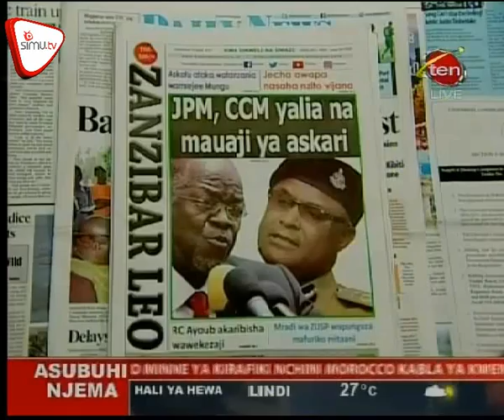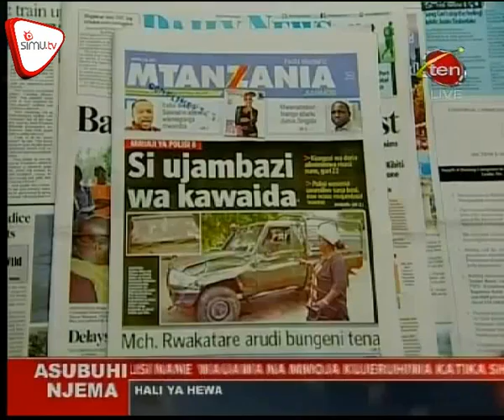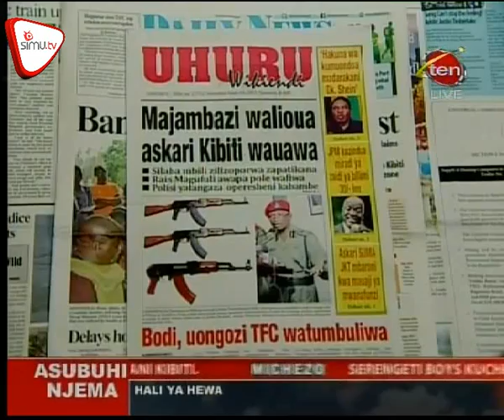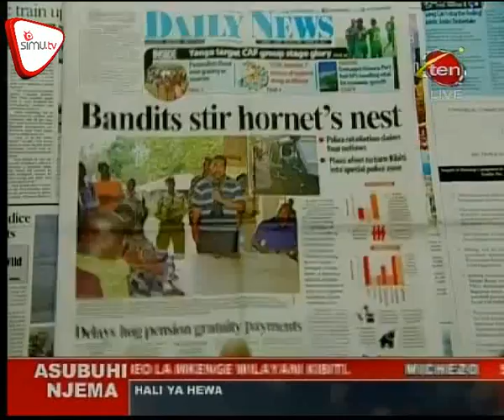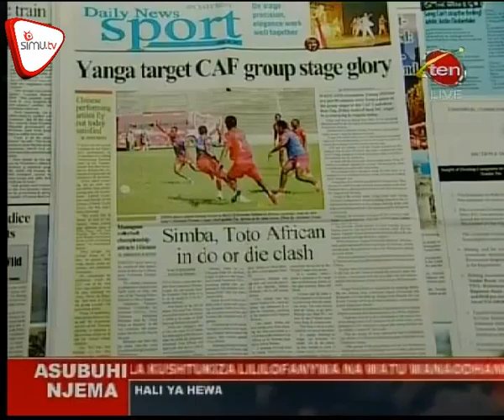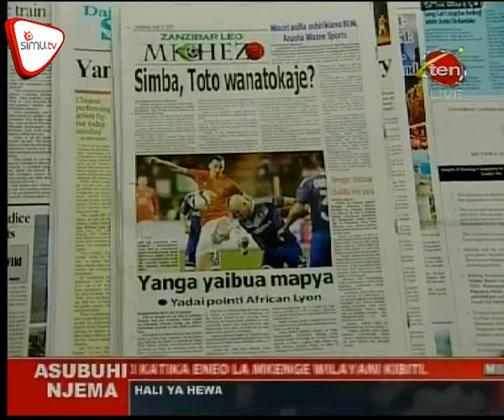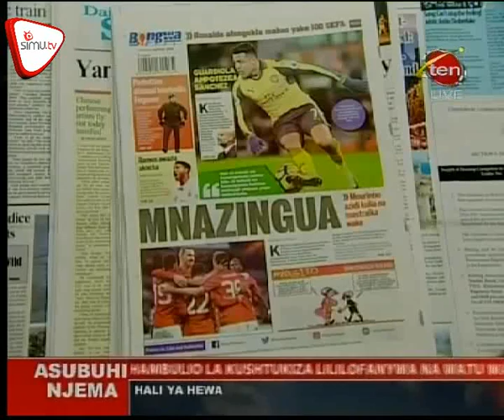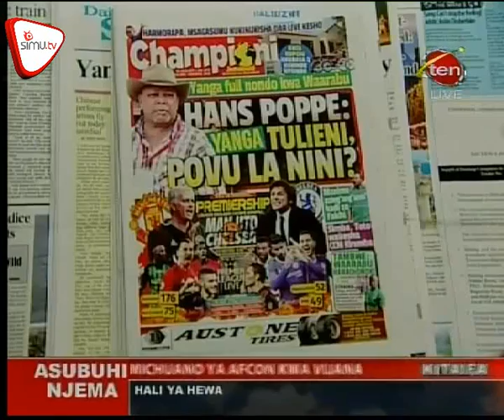Magazeti April 15 CH 10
Bodi na Uongozi TFC watumbuliwa, Jinsi mauaji ya kutisha ya polisi 8 yalivyofanyika, Madudu kibao mradi wa mabasi mwendokasi Dar. Pata kwa undani yaliyojiri katika magazeti ya leo hapa;